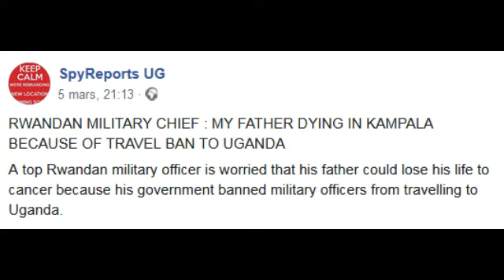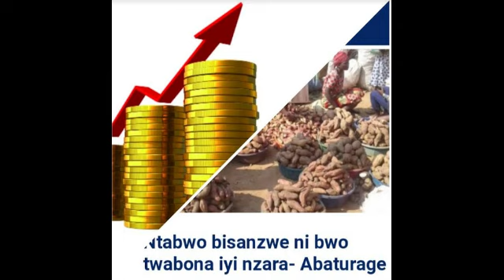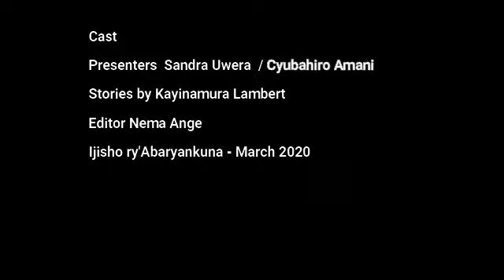Ngo ubukungu burazamuka igihe abaturage bakomeje kwicwa n’inzara Ruzagayura – Agahomamunwa i Kibungo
Muri aya amakuru murasangamo :

-Inama y’Abaminisitiri mu Rwanda irakora iyo bwabaga ngo ireshye abanyamahanga
-umusirikare mukuru wo mu ngabo za Kagame wavuganye aho yemeza rwihishwa ko u Rwanda ari ikirunga kiri hafi kuruka.
-Agahomamunwa i Kibungo: Akarere ka Ngoma kashyizweho igitutu ngo kubake Hotel nta genamigambi rikozwe
-Byenda gusetsa: Nyuma y’icyorezo cya Coronavirus gihangayikishije isi yose ngo ubukungu bw’u Rwanda bwo bukomeje kuzamuka! Akabi gasekwa n’akeza
-Ikiganiro : Imisoro